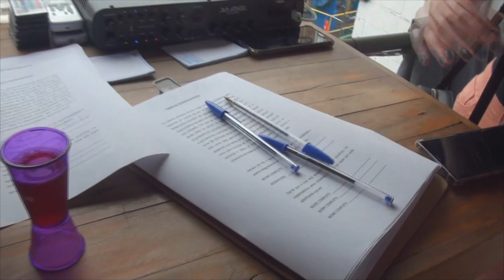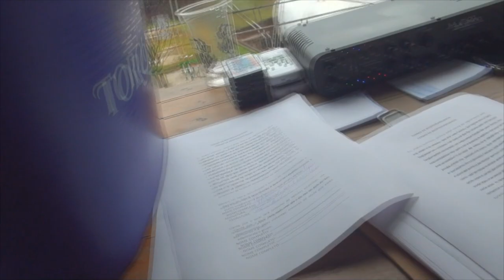# 297 Congelamos no Bar de Gelo!!!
Neste episódio visitamos o bar de gelo em São Roque e foi muito divertido!